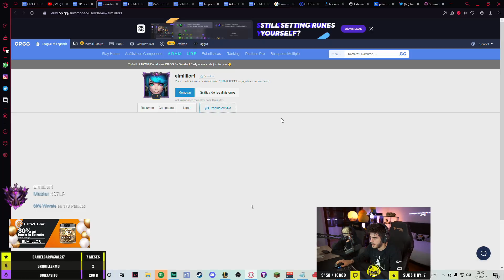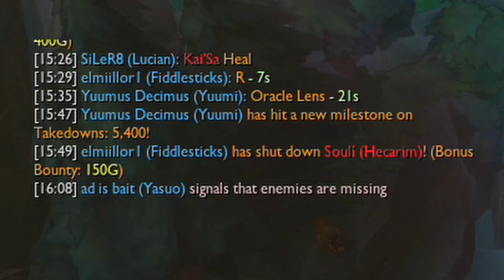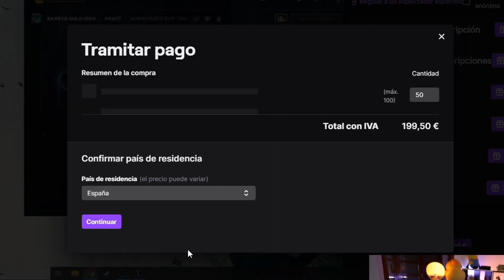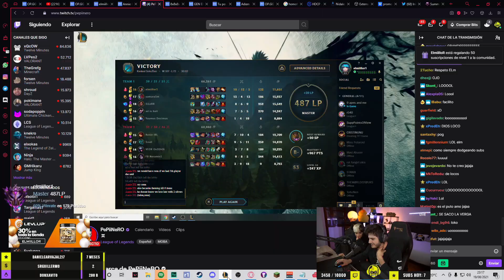PAGO A PEPINERO PARA QUE ME HAGA ELOBOOST!!! (ft. SILER) | ElmiilloR